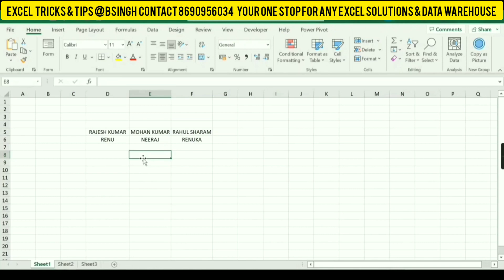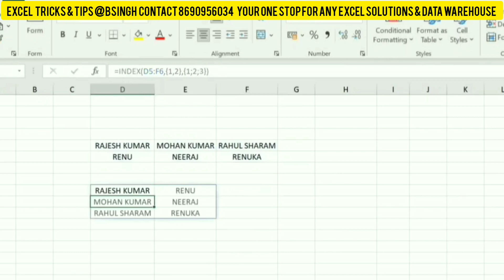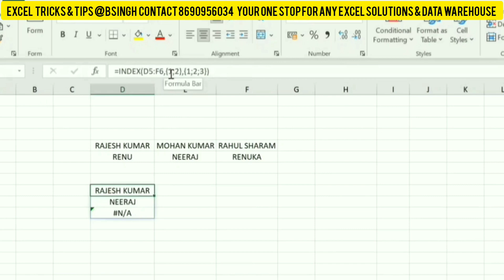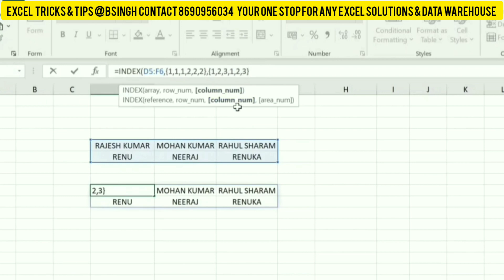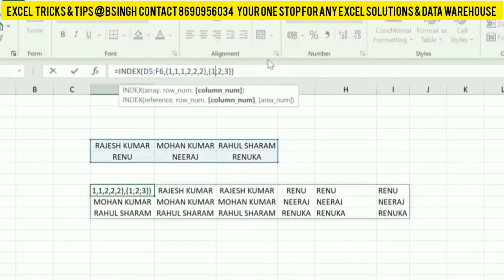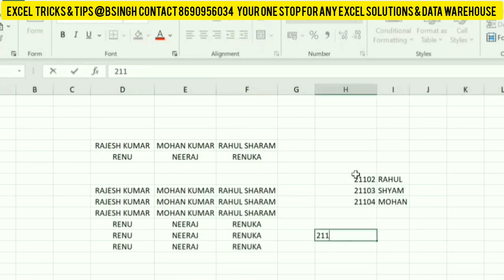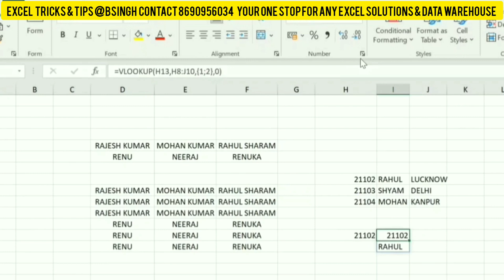आज पूरे MsExcel को हिला के रख दूंगा। कोई ठीक से नहीं सीखा रहा advance Excel what is array function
array सब जानते हैं पर इसे यूज कैसे करते हैं इसको डायनेमिक कैसे बनाते हैं किस किस तरह उपयोग में लेते हैं ऐसा कोई नहीं जानता है

आज सब details में सिखने वाले हो

what is array function in Excel in Hindi

video record@ video recorder Software

video Edit@ video Editor Software

voice@ BSingh